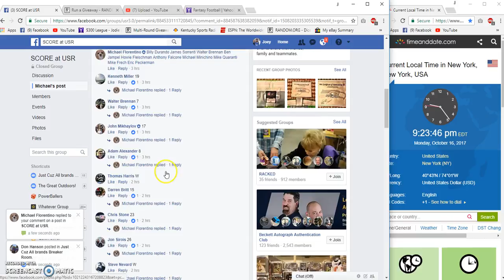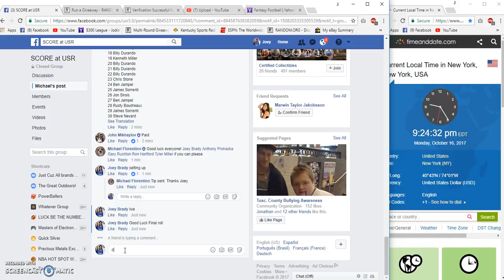Michael Florentinos Mantle Ball